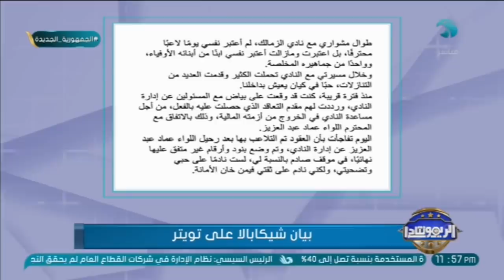بركات ينفعل على الهواء مباشرة بعد ما صرح به شيكابالا وتغيير بنود تعاقده بدون علمه😮